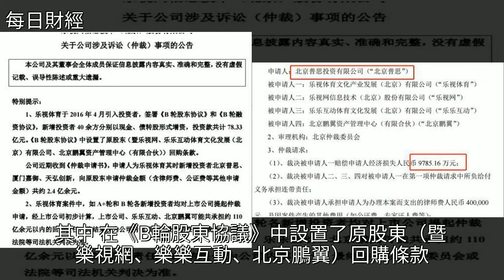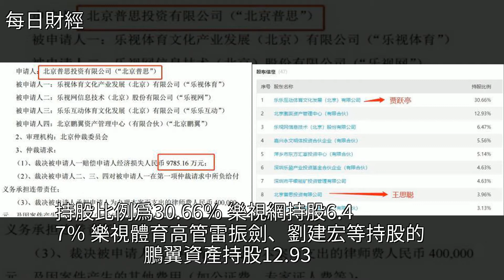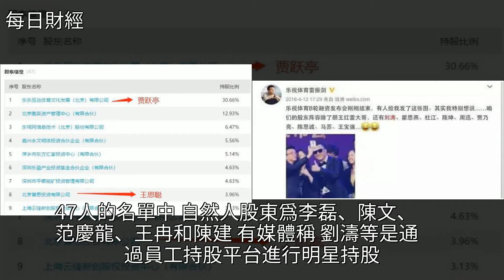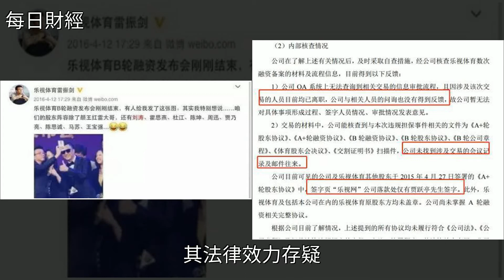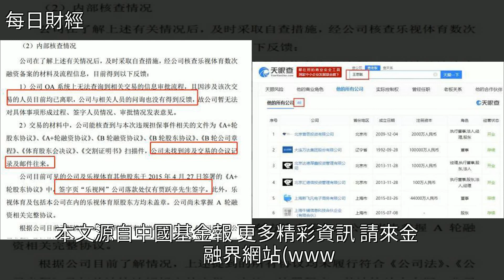王思聰：賈躍亭，你快賠我一個億！，[每日財經]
王思聰：賈躍亭 你快賠我一個億！ [每日財經]王思聰,賈躍亭,樂視,投資,風投王思聰：賈躍亭 你快賠我一個億！ [每日財經]王思聰 賈躍亭 樂視 投資 風投